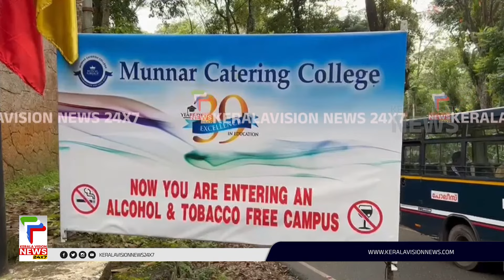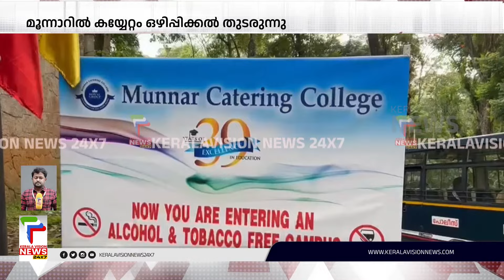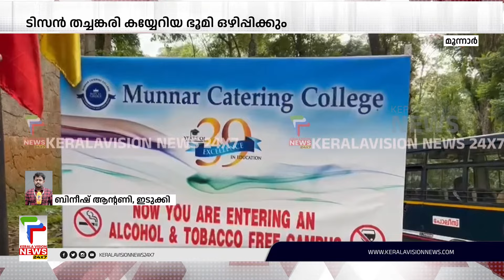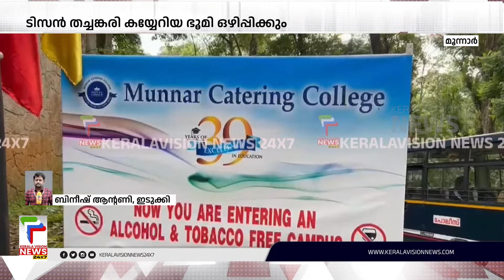മൂന്നാറില്‍ വീണ്ടും കയ്യേറ്റം ഒഴിപ്പിക്കല്‍;ഒഴിപ്പിക്കുന്നത് ടിസന്‍ തച്ചങ്കരി കയ്യേറിയ ഭൂമി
മൂന്നാറില്‍ വീണ്ടും കയ്യേറ്റം ഒഴിപ്പിക്കല്‍. ചിന്നക്കനാലില്‍ ടിസന്‍ തച്ചങ്കരി കയ്യേറിയ  7.07 ഏക്കര്‍ ഭൂമിയാണ് ഒഴിപ്പിക്കുന്നത്

About COA